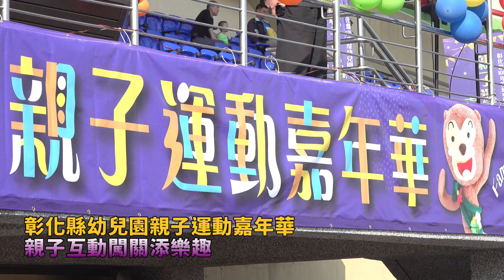彰化縣幼兒園親子運動嘉年華 親子互動闖關添樂趣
〔記者林明佑／彰化報導〕彰化縣108年度幼兒園親子運動嘉年華於30日上午在彰化縣立體育場熱鬧展開，活動開場由幼兒組成的幸福歡樂列車表演進場，並在彰化縣幼教吉祥物彰小猴及律動老師帶領下，大家一起跳彰小猴健康操及多首律動歌曲，今年在彰化縣幼教學(協)會的支持及縣內眾多幼兒園的熱烈參與下，約有5000多名親子共襄盛舉，盡情揮灑熱情與活力，一起留下親子同樂的美好回憶。